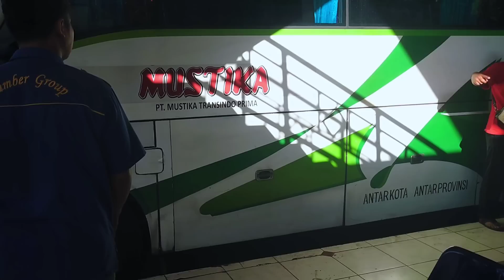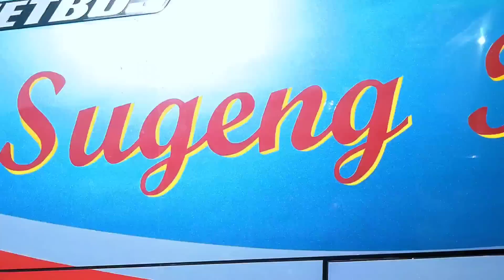JAM TERBARU TIM PURWOKERTO, CREW NAMPAK BAHAGIA! PENDAPATAN TINGGI??? sugeng rahayu 7546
Driver ari
Kondektur satria
Kernet deniedis